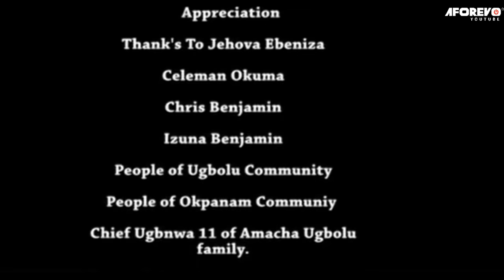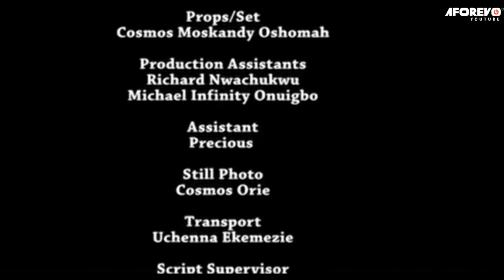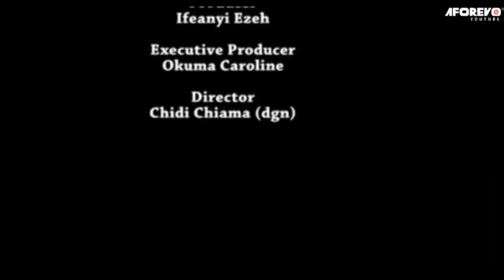How A Poor Forsaken Orphan Ran Into A Billionaire That Married And Too Her 2 D City/African Movies